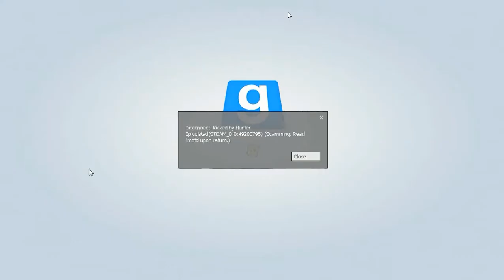TDRP: HUNTER STIKE!